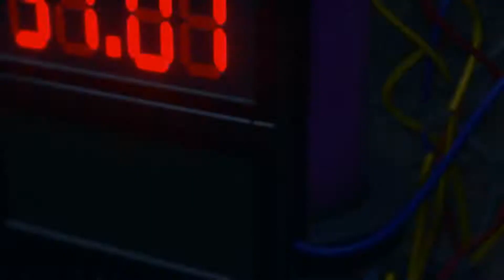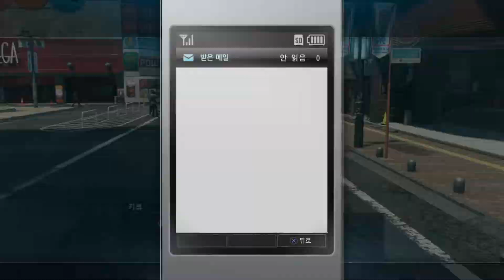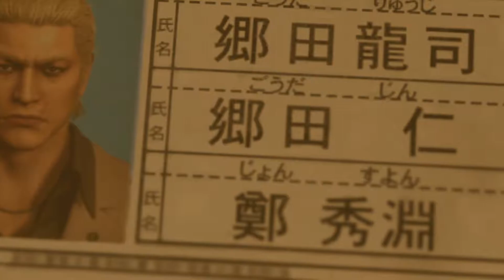용과 같이 극2 : 제15장 유일한 육친